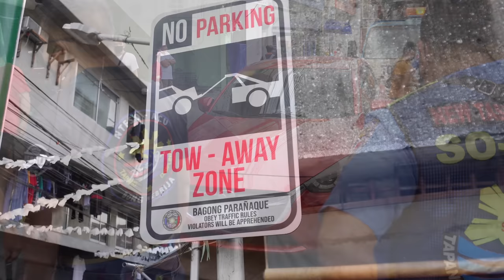E-Trike Impouding - MMDA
The MMDA impounded 25 e-trikes, primarily for driving without license or registration.

One 17 year old e-trike driver admitted he's charging his passenger 300 Pesos. There are frequent complaints about overcharging e-trikes.